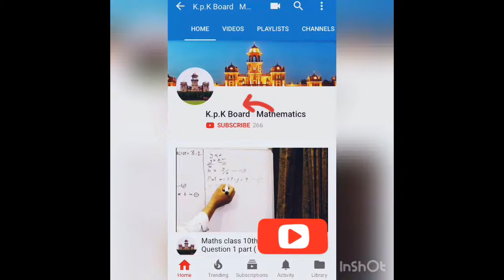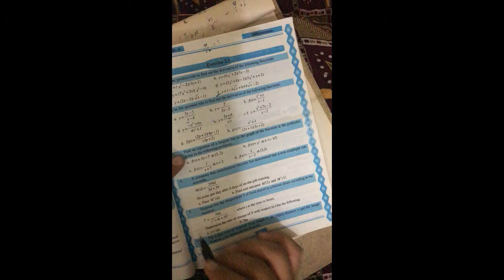2nd year Maths full Exercise 2.3 (questions) part 2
2nd year Maths Exercise 2.3 ( part 2) (question)